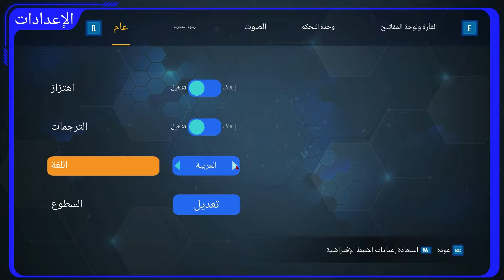Star Trek Prodigy: Supernova - First Few Mins Gameplay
Dal R’El and Gwyndala race against time to save their friends, their ship, new alien species and an entire planetary system before a supernova destroys them all, while battling a deadly new enemy that will stop at nothing to destroy the Protostar and change the very course of history!